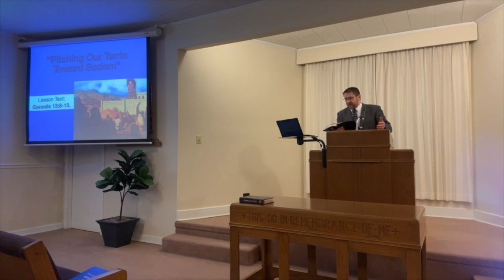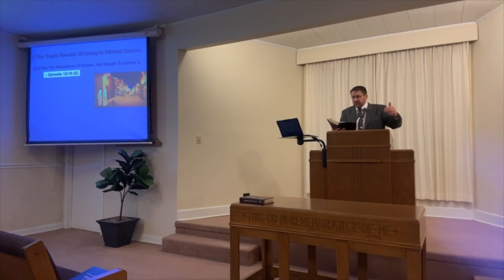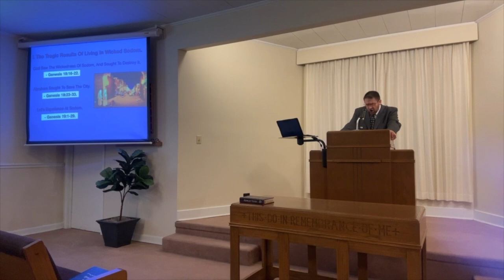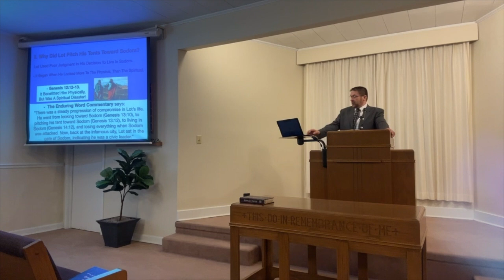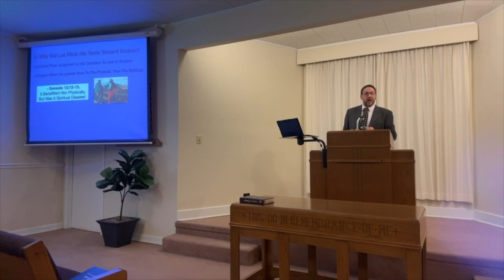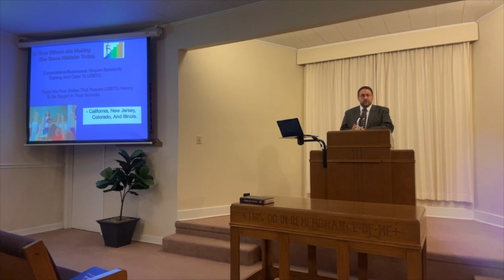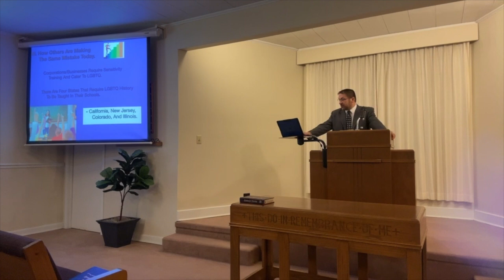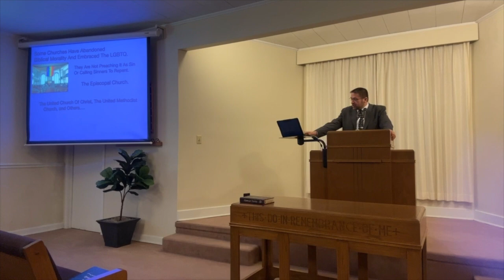Pitching Our Tents Toward Sodom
Meeks Street Church Of Christ Lesson From June 9, 2024.
Lesson Text: Genesis 13:8-13.